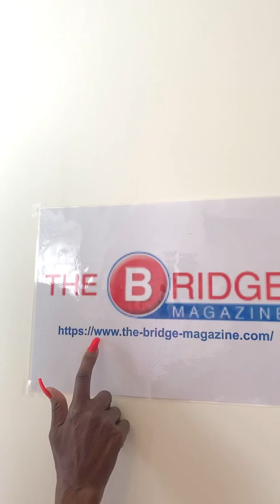The Bridge Magazine: Avoiding Dialysis: Whilst the world’s scientists are fighting over a vaccine